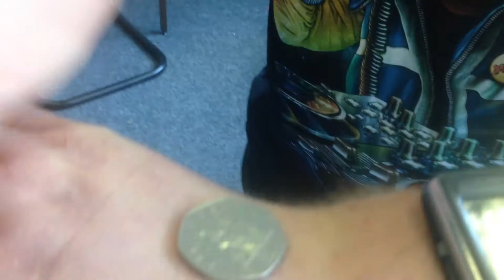First Half: Max v Stu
Stu & Max battle it in a penalty shoot out and try to predict what the score will be between England and Uruguay in the World Cup.